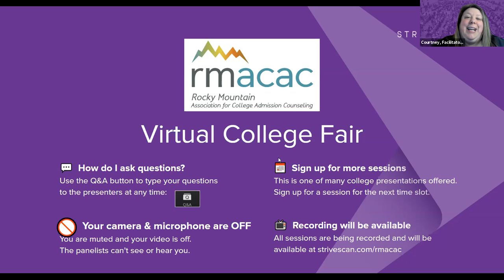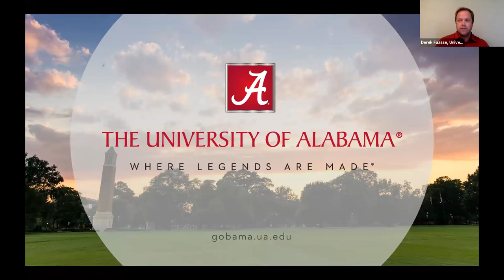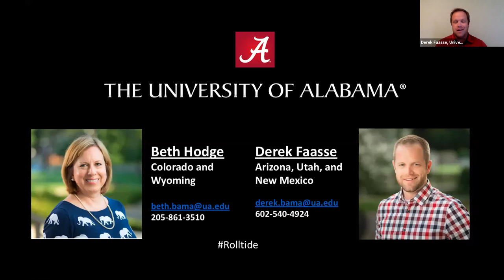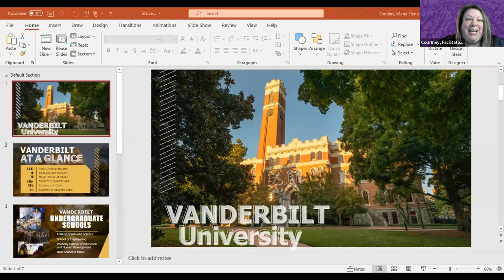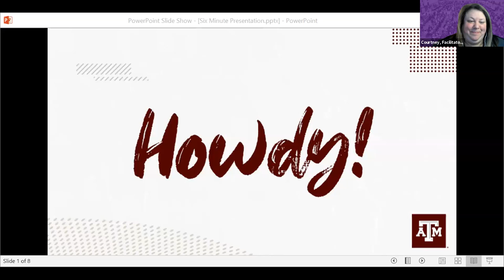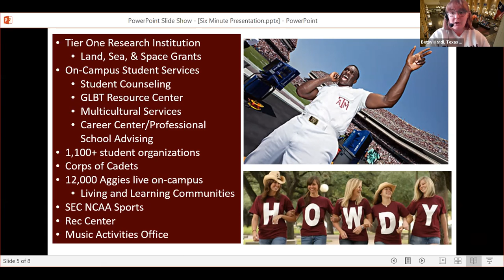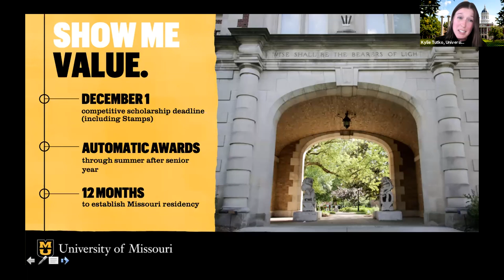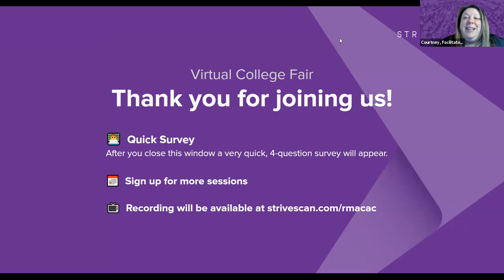Session B2 - RMACAC Virtual College Fair - April 26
In this session, you will hear from the following institutions:

Univeristy of Tennesse
Vanderbilt University
Texas A&M College Station